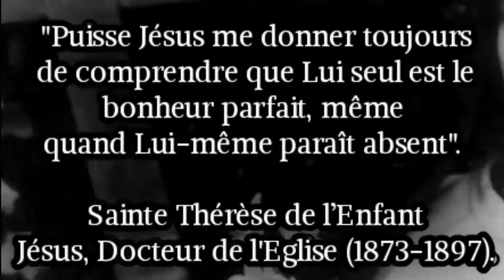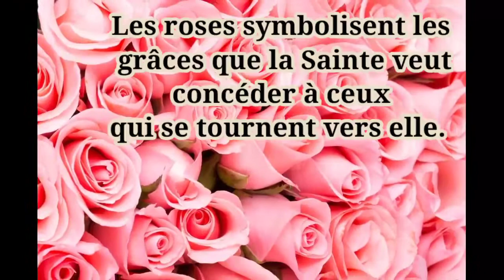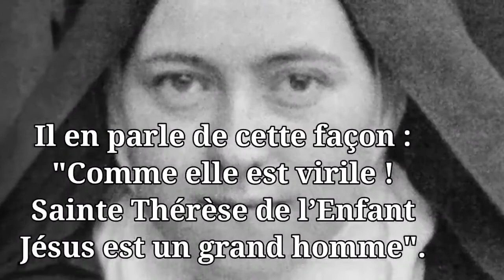LE 01 OCTOBRE : SAINTE THÉRÈSE DE L’ENFANT JÉSUS.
Marie-Françoise-Thérèse Martin est née le 2 Janvier 1873. Elle est la benjamine de la famille. Deux jours après, on célèbre son baptême en l’église Notre-Dame d’Alençon.

Portraits de Thérèse de Lisieux  Après avoir passé la première année de sa vie chez une nourrice, à Semallé (un petit village à l’Est d’Alençon), elle revient définitivement dans sa famille, à Alençon, en Avril 1874.
De caractère joyeux mais parfois impatient et colérique, elle devient une petite fille épanouie au sein de sa famille.

Mais le 28 Août 1877, sa mère Zélie meurt des suites d’un cancer du sein. Thérèse a quatre ans. Elle souffre énormément de la perte de sa mère et choisit sa sœur Pauline comme « seconde Maman ».
Très marquée, son caractère se modifie. D’une profonde sensibilité, elle pleure facilement.

En 1877, Monsieur Martin et ses cinq filles s’installent aux Buissonnets, à Lisieux afin de se rapprocher d’Isidore Guérin et de son épouse, le frère et la belle sœur de Zélie.

En 1882, sa « seconde Maman » Pauline, entre au Carmel de Lisieux. A nouveau ébranlée psychologiquement Thérèse tombe gravement malade quelques mois plus tard. Toute sa famille prie le Ciel pour sa guérison.

Et le 13 Mai 1883, Thérèse’’voit’’ le sourire de la statue de la Vierge Marie. Elle est guérie.

Dés son enfance Thérèse souhaite devenir religieuse. Après l’entrée au Carmel de ses sœurs Pauline en 1882 et Marie en 1886, son père accepte qu’elle y entre à son tour, à l’âge de 15 ans. Céline y entrera en 1894 tandis que Léonie entre à la Visitation de Caen en1899.

En 1887, elle part en pèlerinage en Italie, accompagnée de son père afin d’obtenir la permission du Pape Léon XIII d’entrer au Carmel, malgré son jeune âge.
Durant ce pèlerinage, Thérèse approfondit sa foi. Elle réalise qu’elle ne doit pas satisfaire sa volonté personnelle mais la volonté de Dieu.
Sa vocation se fortifie et elle développe une certaine réflexion sur la vanité du monde.

Le 9 Avril 1888, Thérèse entre au Carmel. L’année suivante elle porte l’habit de Carmélite et prend le nom de sœur Thérèse de l’Enfant Jésus et de la Sainte Face.

En 1894, à la demande de Mère Agnès (Pauline), elle commence à rédiger ses souvenirs d’enfance qu’elle continuera jusqu’en 1897. « Histoire d’une âme » sera publiée en 1898.

En Avril 1896, Thérèse a une crise d’hémoptysie. Elle meurt d’une tuberculose le 30 Septembre 1897 vers 19h30. Elle a 24 ans.
En grandissant, sa foi s’est développée. Elle découvre peu à peu qu’elle veut être :  » … prêtre, diacre, apôtre, docteur, martyr » .

En rentrant au Carmel, elle désire prouver son Amour au Christ qui l’appelle à donner sa vie pour le monde. Elle choisit de faire une confiance totale à Dieu et de devenir de plus en plus petite pour s’abandonner à lui. « La petite voie » de Thérèse est une « voie d’enfance spirituelle » qui est au cœur du message qu’elle désire transmettre. Cette voie représente un chemin spirituel à adopter afin d’accepter sa petitesse et de s’offrir à Dieu malgré l’épreuve de la foi.

En 1896, elle découvre le véritable sens de sa vocation : « Ma vocation, c’est l’Amour ». Tout au long de sa vie, Thérèse vit une réponse de plus en plus intime à L’Amour de Dieu.

Inconnue de son vivant, Thérèse Martin est devenue « la plus grande Sainte des Temps Modernes » (Pape Pie XI).

Le 29 Avril 1923, Sainte Thérèse est béatifiée par le Pape Pie XI. Deux ans plus tard, elle est canonisée.

En 1927, Pie XI la proclame « Sainte Patronne des Missions » et en 1944, Pie XII la déclare « Sainte Patronne secondaire de la France ».

Enfin, le 19 Octobre 1997, au centenaire de sa mort, le pape Jean Paul II la proclame « Docteur de l’Eglise ».

Ses trois manuscrits autobiographiques, célèbres sous le nom de « Histoire d’une âme » , développent sa spiritualité. Elle exprime la façon dont elle comprend la vie chrétienne et la relation de Dieu. Ces manuscrits ont un succès important en France et dans le monde entier et laisse parler Thérèse.